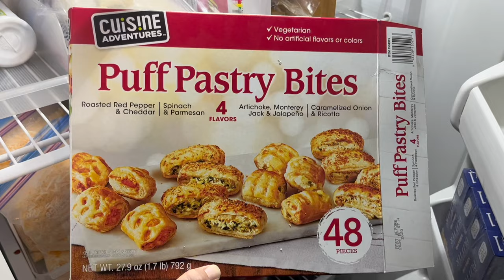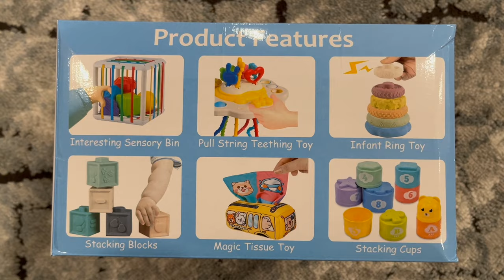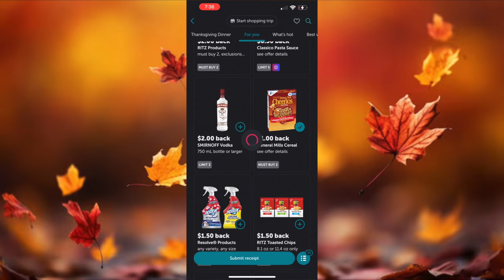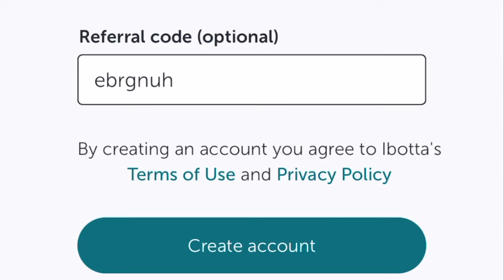A Day In The Life Of A Stay At Home Mom Of 2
Breakfast, yard work, homework, new toys, yummy dinner & more! I hope this day in the life is both motivational and entertaining.

Want to save money this Thanksgiving? We suggest getting the Ibotta app! It’s an easy to use, cash back rewards app. We use it every time we shop, and think you will like it too.

Recall I didn't have milk powder, so I just added 2 more tablespoons of flour.

About Us:

Our channel, Limabean Living, covers:
-SAHM Life
-Cooking & Baking
-Encouraging mathematical development in children
-Cleaning
-DIYs
-Frugal Living